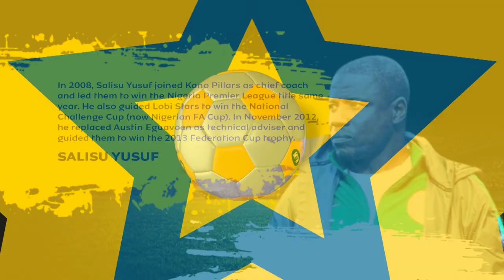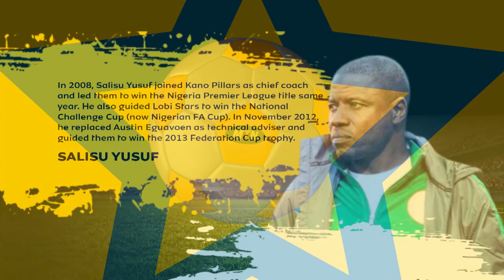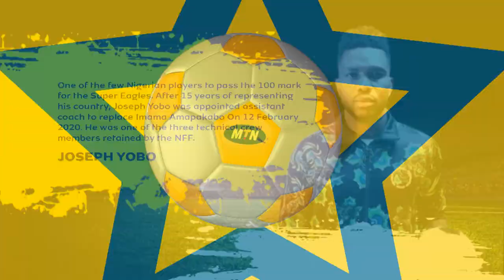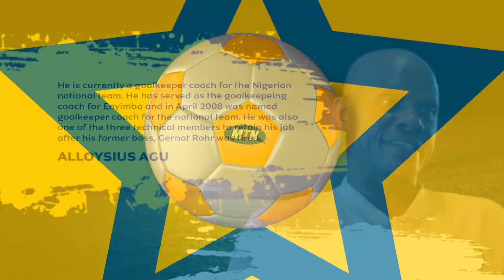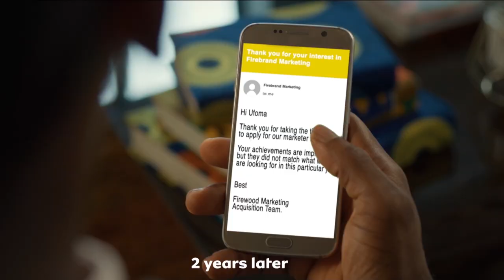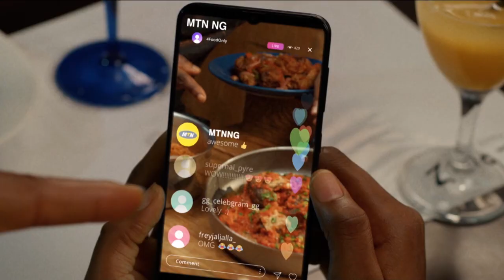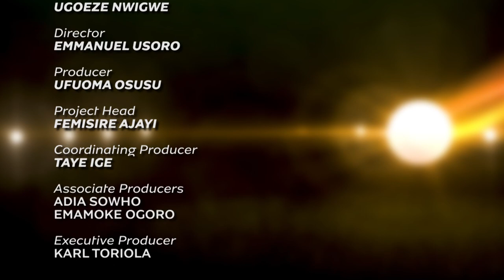We Move With Super Eagles (EP 18)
- First Discussion: The Second Coming of 'Cerezo'

- Second Discussion: Examining the roles of former captains Austin Jay Jay Okocha, Nwankwo Kanu and Garba Lawal as 'technical and ambassadorial attaches to the Super Eagles squad to the 33rd edition of the African football fiesta in Cameroon.

- Fans speak on the sack of Gernot Rohr

- Farewell to the Franco-German - Super Eagles players speak on the qualities of ex-coach Gernot Rohr.